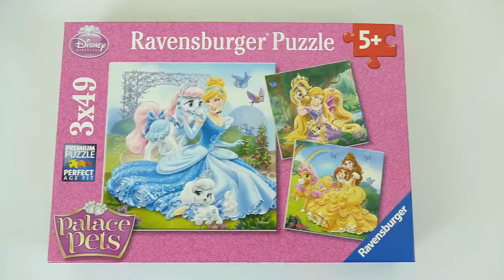Cinderella Princess Puzzle Walt Disney